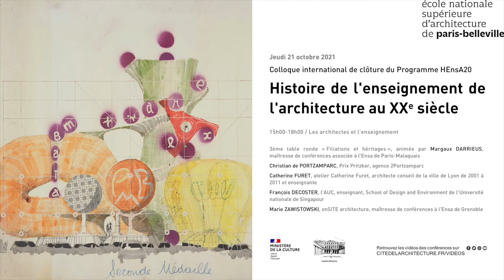Histoire de l'enseignement de l'architecture au XXe siècle Part.4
Colloque international de clôture du programme HEnsA20, soutenu par le Comité d’histoire et le service de l’architecture de la direction générale des patrimoines, ministère de la Culture.
Au terme de six années de travaux, ce rendez-vous est l’occasion de dresser un bilan des actions engagées et des résultats obtenus, de réunir des anciens élèves et des acteurs de l’enseignement sous la forme de tables rondes thématiques et d’offrir des perspectives à l’occasion d’une série de conférences internationales.

Jeudi 21 octobre, ENSA Paris Belleville
Vendredi 22 octobre, Cité de l’architecture & du patrimoine